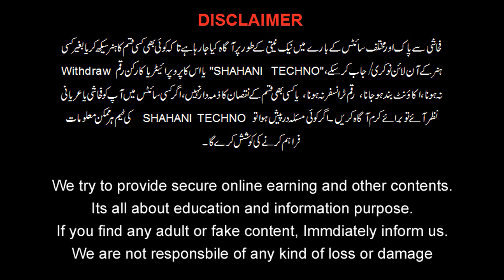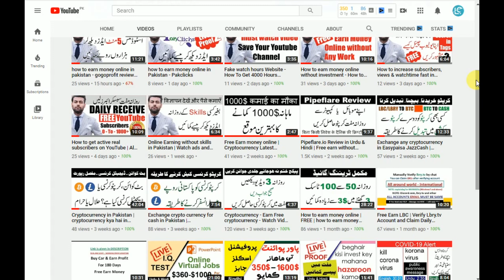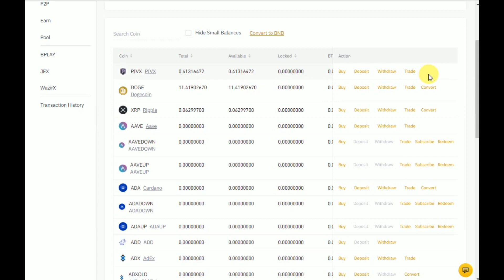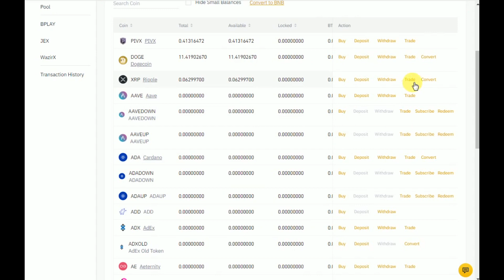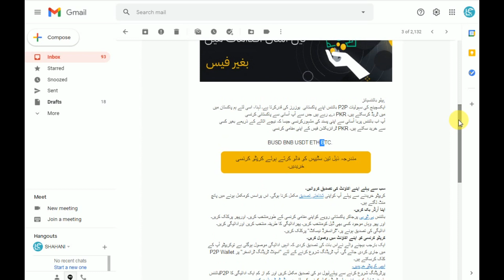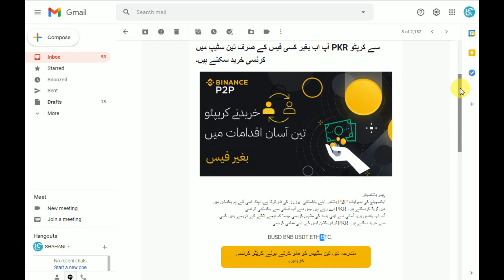how to buy bitcoin in pakistan in PKR - bitcoin